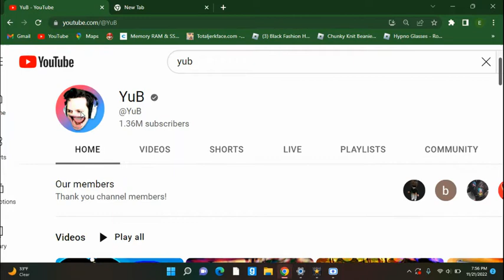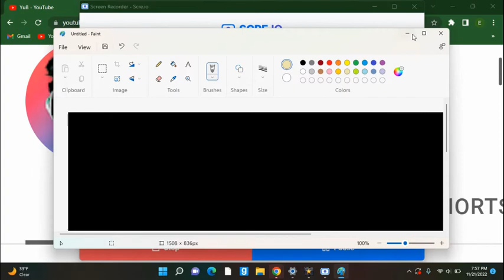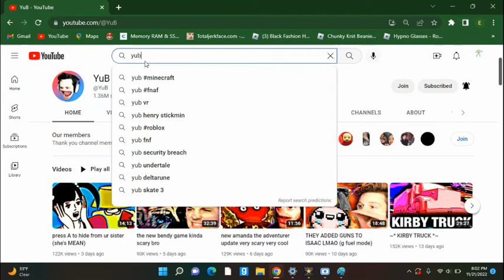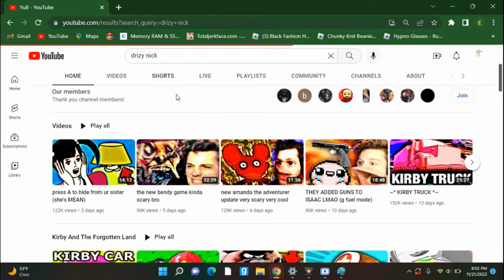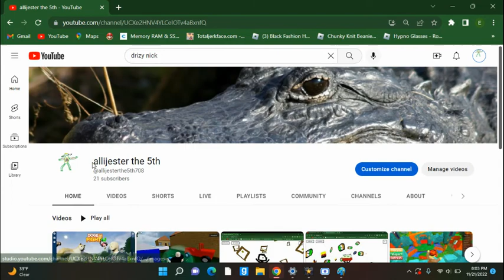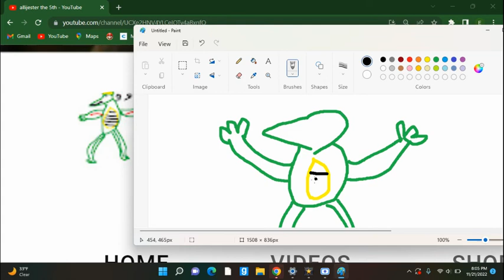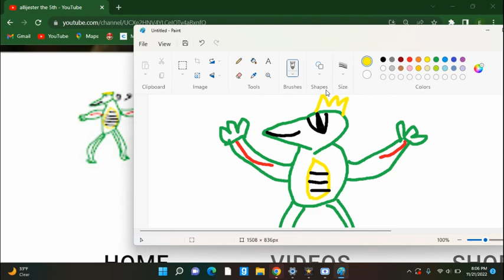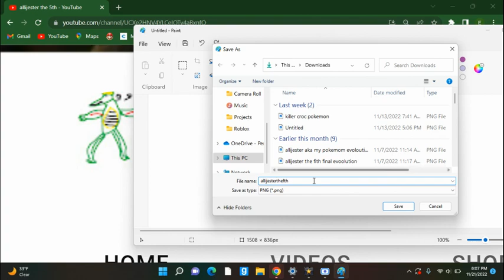redrawing some youtubers profile pic